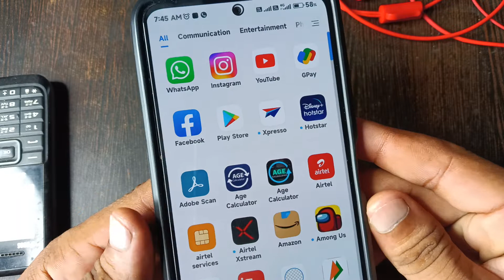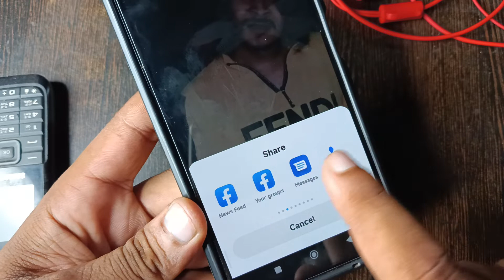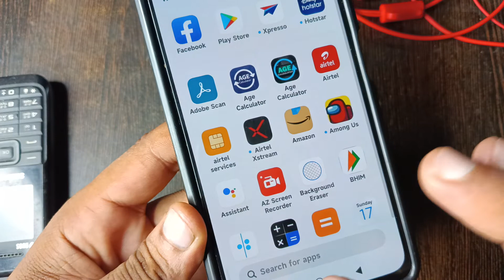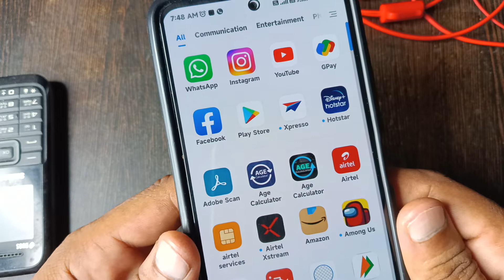Instagram story ko Whatsapp status kaise banaye | Instagram ki story whatsapp par kaise lagaye ?